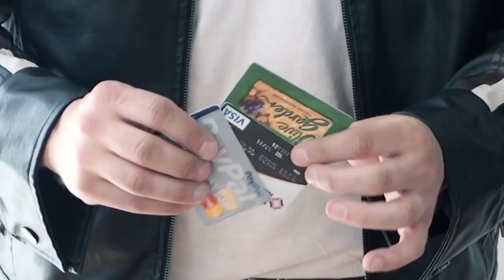52 Gone by Nate Kranzo - lepetitmagicien.com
52 Gone - Nate Kranzo
Le magicien prend un jeu de carte réalise un éventail, il fait même choisir une carte, mais sans s'en rendre compte il tape des mains et le jeu disparait à vu. Il peut même se transformer en autre chose. Avec la même méthode on peux faire disparaitre un foulard, un stylo. mais un jeu de carte, comment fait t"il?